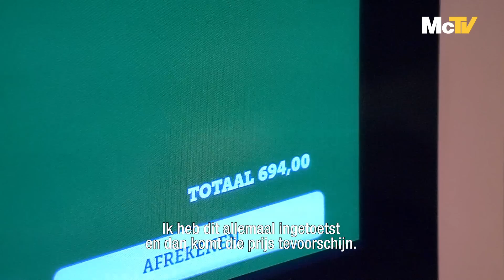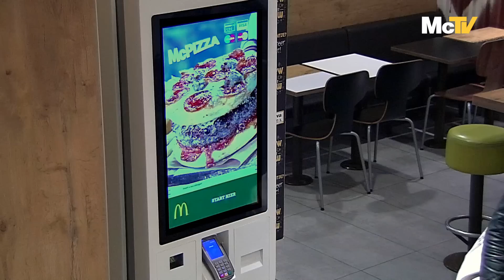Bestelkiosk slaat op hol: McPizza?! l SuperCrew l McDonald’s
SuperCrew S1A10:
In SuperCrew testen we de skills van onze medewerkers. In deze aflevering testen we Indy. Deze hostess is wel wat gewend, maar wat als één van de bestelkiosken volledig de weg kwijt is?

Meer over SuperCrew:
Ruim 20 duizend medewerkers bezorgen elke week 3 miljoen gasten een goede tijd. Dan moet je wel ergens heel goed in zijn. In SuperCrew testen we onze Crewleden op hun skills. Hoe zijn de “houd-je-hoofd-koel” skills van Indy wanneer een bestelkiosk op hol slaat? Je checkt het in de nieuwe aflevering van SuperCrew.

Wil je niks van ons missen?

McDonald's is Always Open For Good Times